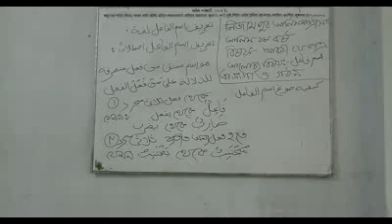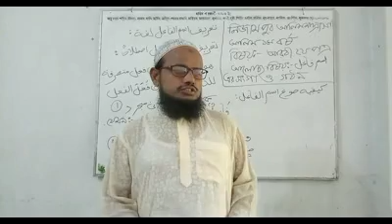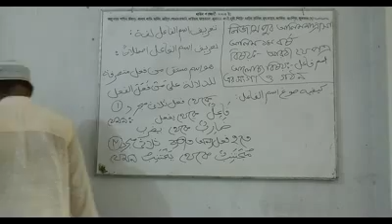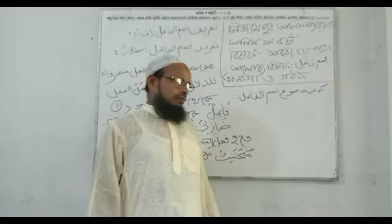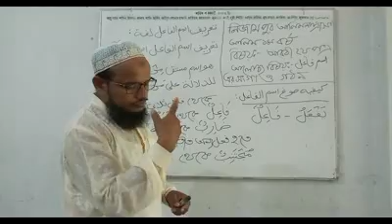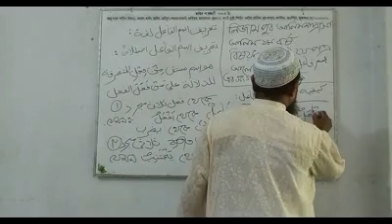Habibur Rahman Lec Nizampur Alim Madrasah Class- Alim 1st Year Sub- Arabic 1st Part